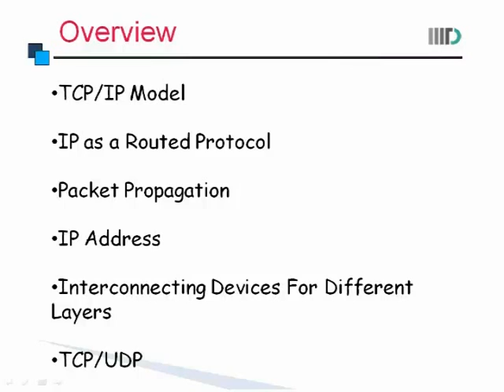Module 24 Part 1: Overview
This is the first part of an eight part series of videos constituting module 24 of System Management course.

Video made by Hardik Choudhary, Ishan Manjani, Pulkit Arora and Siddhant Verma of BTech '16 batch.

Video edited by Prateekshit Pandey.